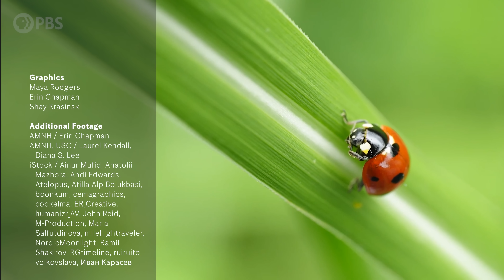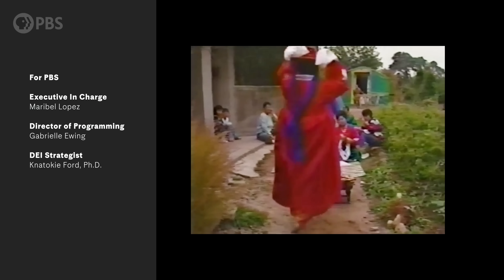Pssst: Ladybugs Have a Killer Secret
Ladybugs aren’t just cute nursery rhyme stars. Beneath the charming spots and vibrant colors lie killer instincts. They’re effective predators and sometime agricultural allies in their hunger for plant pests like aphids. Entomologist Sara Hermann, Ph.D. is investigating how ladybugs’ “perfume”—the chemical cocktail that makes up their odor—might even become a tool for sustainable agriculture.

Join our host and museum curator Jessica Ware, Ph.D., to find out how the delicate dance of predator-prey interactions in the insect world could help protect our crops and gardens. The series is produced for PBS by the American Museum of Natural History.

Image: iStock/undefined undefined

Original Production Funding Provided by National Science Foundation - Grant No. 2120006